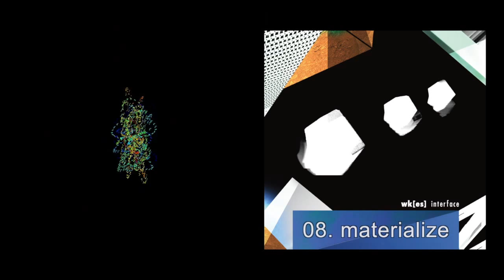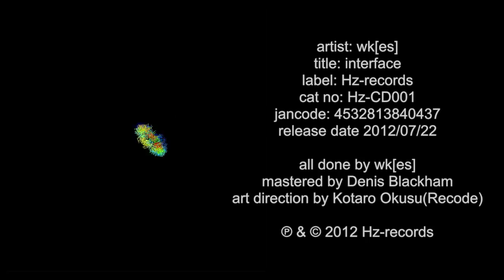Hz-CD001 | wk[es] - "interface" album trailer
artist: wk[es]
title: interface
label: Hz-records
cat no: Hz-CD001
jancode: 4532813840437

all done by wk[es]
mastered by Denis Blackham
art direction by Kotaro Okusu(Recode)

track list

01. replicant
02. nexus six
03. actuator
04. sparcs
05. I/F
06. optica
07. #
08. materialize
09. rock
10. topological spectra
11. another dimension
12. electric sheep
13. artifact

主要取扱店:
タワーレコード、全国のCD販売店

流通:
(株)インパートメント